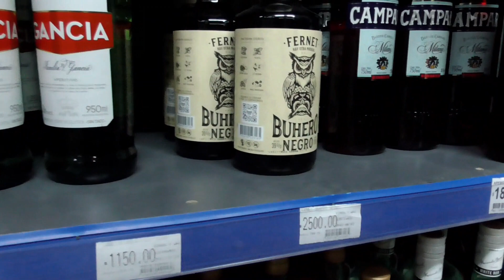PROBANDO el FERNET más BARATO del MERCADO | Yfariando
¡Prepárate para un viaje épico al mundo del fernet! 🚀🍹 En este video, hemos desafiado nuestros paladares valientes a probar el fernet más económico que pudimos encontrar en el mercado. ¿Qué podríamos esperar de esta sorpresa embotellada?
Nos enfrentamos a sorbos valientes mientras nuestras papilas gustativas se sumergen en un remolino de sensaciones. ¿Quién dijo que lo barato no puede ser emocionante?
Tendrás que ver el video para descubrirlo por ti mismo. ¡Prepárate para una dosis de diversión, sorpresas y emociones en este viaje al mundo del fernet más barato que jamás hayas imaginado! 🌍🥃

¡Ven y únete a nosotros en esta travesía inolvidable! 🎥🔥      SALUD

Capítulos:
00:00 Vista Previa
00:07 Introducción
00:39 Comprando el Fernet
01:52 Camino al Studio
02:48 En el Studio
04:43 Fernet Cola Mass
05:28 Fernet Cola Fernando
06:36 Fernet Cola 1882
07:16 Fernet Vittone
08:33 Fernet Capri
09:24 Podio Monsa
09:59 Podio Maxi
10:51 Final del Video